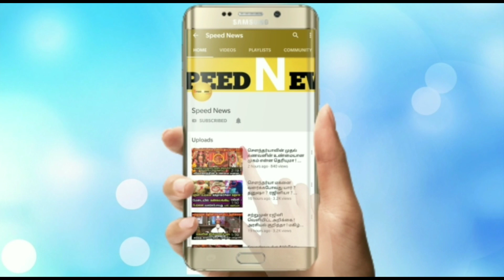நாளை நம்பமாட்டீங்கா..ரொம்ப உஷாரா நாளை அந்திசாய்ந்த அந்த மாலைபொழுது 10நிமிஷத்தில் இதை செய்தீடுங்கா!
நாளை நம்பமாட்டீங்கா..ரொம்ப உஷாரா நாளை அந்திசாய்ந்த அந்த மாலைபொழுது 10நிமிஷத்தில் இதை செய்தீடுங்கா!ரொம்ப முக்கியமான நாள்!